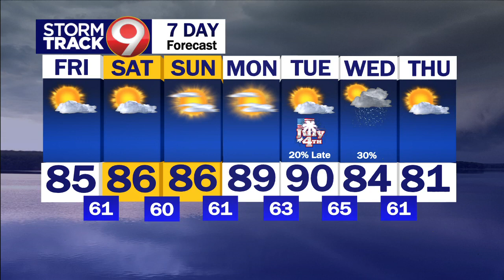Evening Weather - 6/29/23